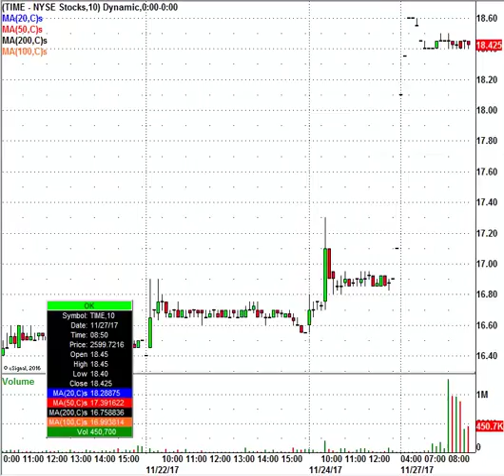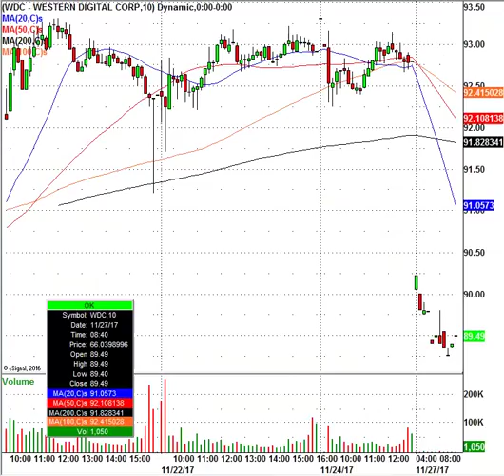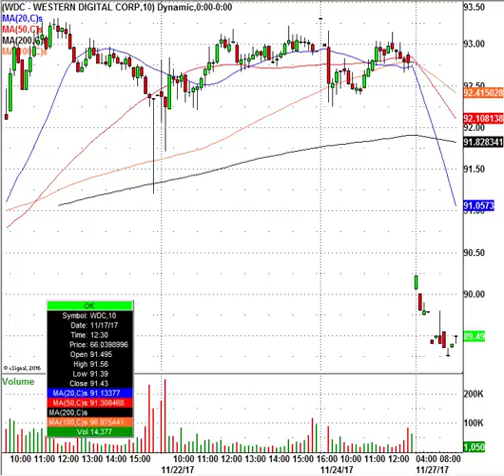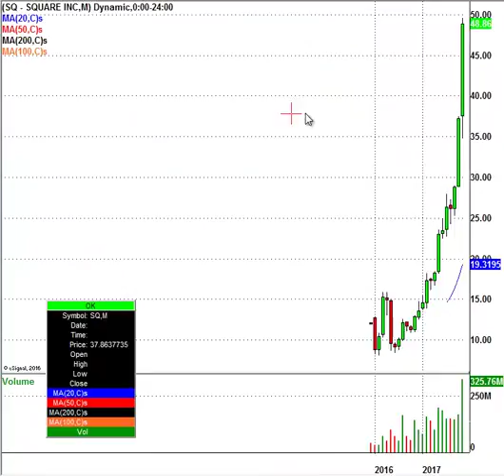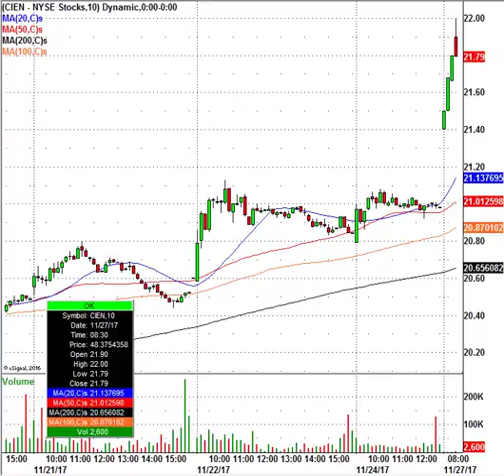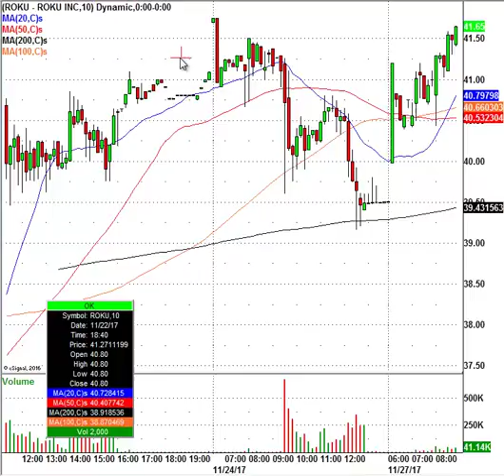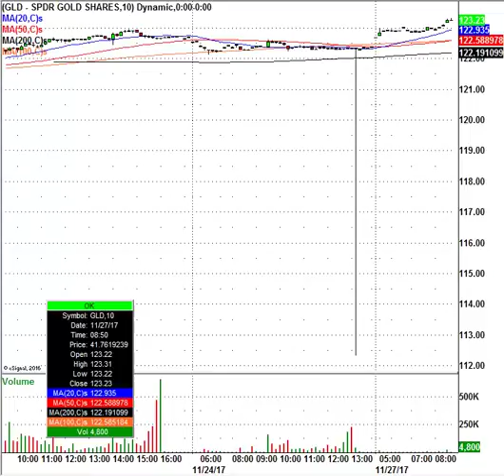Holiday Trading Action: WDC, SQ, MU, ROKU & More!